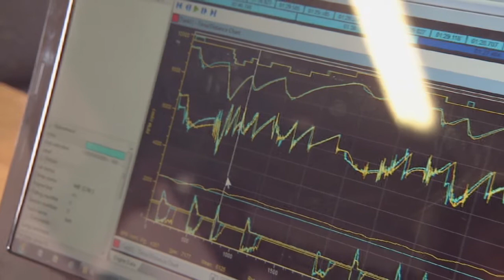Louise Beckett Showreel 2015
Television Presenter - Louise Beckett's latest showreel